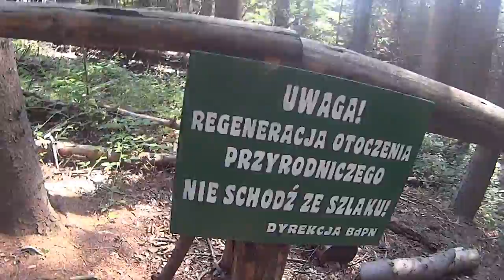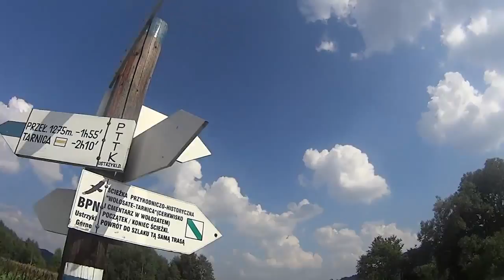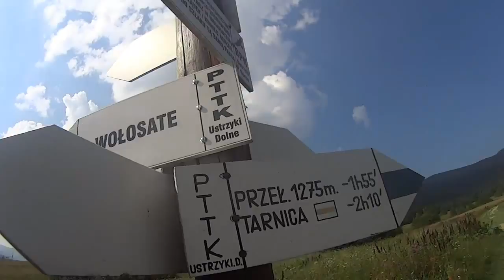Bieszczady - Tarnica - lipiec 2015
Zapraszam Was do obejrzenia krótkiej relacji z szlaku: Ustrzyki Górne - Szeroki Wierch - Przełęcz Siodło - Wołosate  - Ustrzyki Górne.